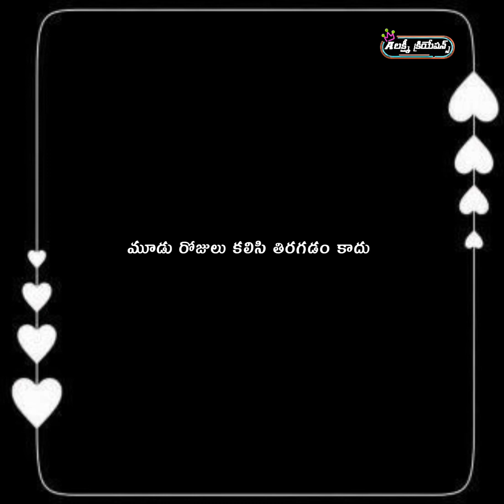లవ్ కోట్స్లవ్ స్టేటస్లవ్ డైలాగ్ స్టేటస్ఎమోషనల్ స్టేటస్love status#sad status